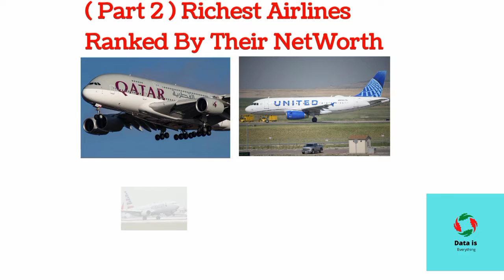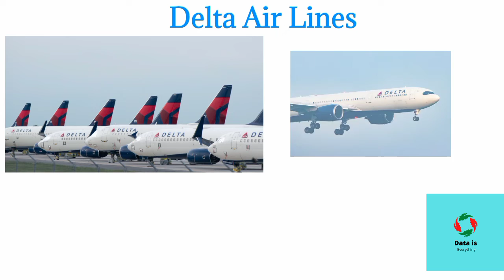Richest Airlines Ranked By Their NetWorth In 2022 | Part 2 | Data Is Everything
Hi Everyone,
In This video I am Going to tell you About "Richest Airlines Ranked By Their NetWorth In 2022".All Details Given in This Video.

Richest Airlines Ranked By Their NetWorth In 2022 Richest Airlines In The World 2022 World Top Richest Airlines with NetWorth Data Is Everything General Knowledge Videos Biography Videos LifeStyle Videos Informative Videos